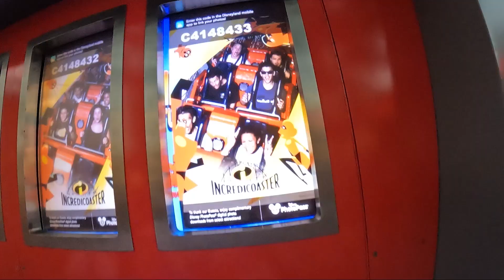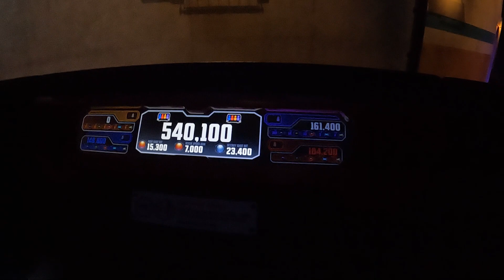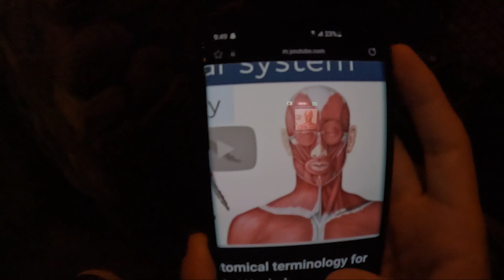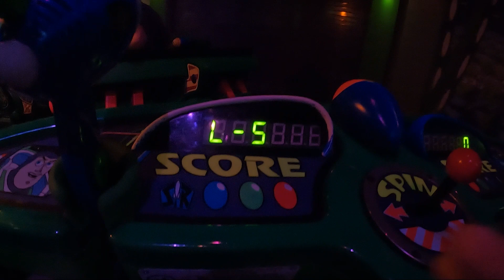DINNEYLAND DAY 2! DUAL WIELDING CHURROS